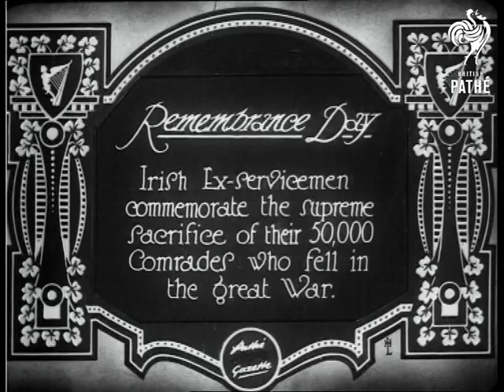Remembrance Day - Ireland (1927)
Item title reads: "Remembrance Day.  Irish Ex-servicemen commemorate the supreme sacrifice of their 50,000 comrades who fell in the Great War."

Ireland

Armistice Day in Ireland. M/S of a parade of people carrying flags. Some women carry a poster. Crowds wait in the park, standing very still, around an obelisk memorial. Panning shot from the top to the bottom of the memorial. People pose with wreaths. Some wear medals.
 FILM ID:706.03